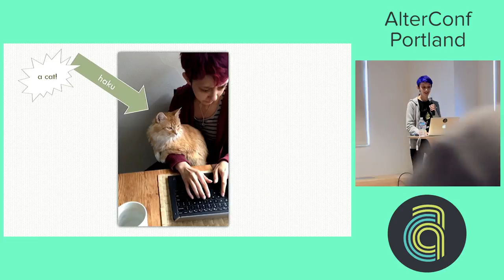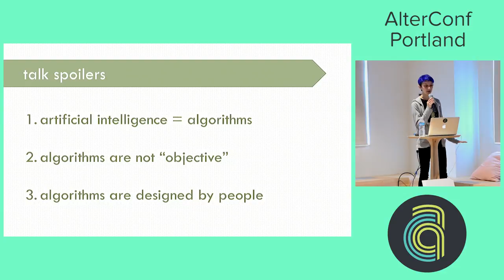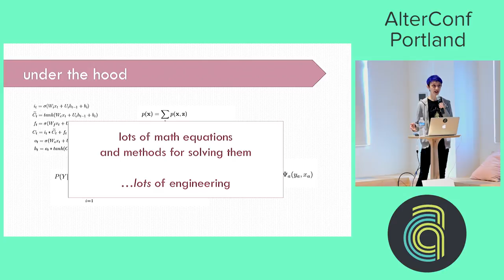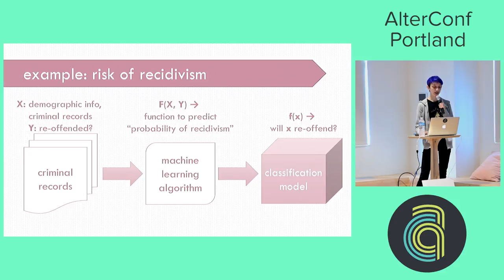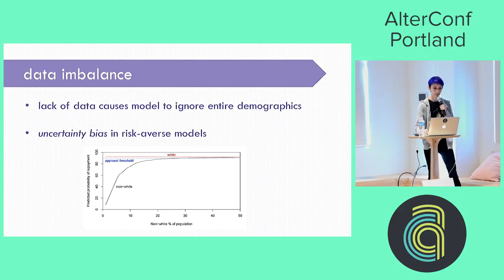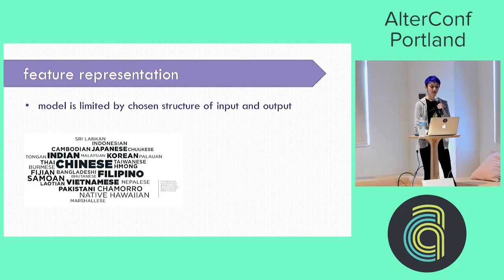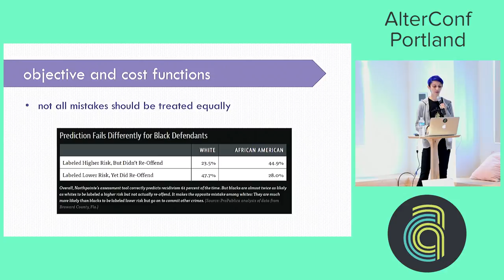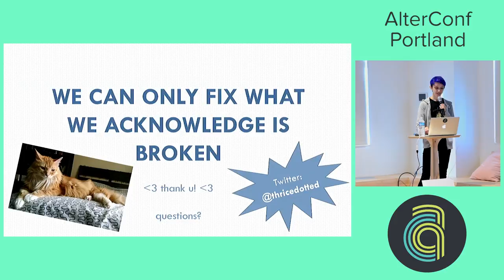Alterconf Portland 2016 - Reflective, not Objective: Intentionality in AI by Li Zilles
Recent progress in the field of artificial intelligence (AI) has led to an explosion of practical AI applications, along with growing public awareness and concerns regarding the advancing capabilities of AI. Though the popular rhetoric surrounding AI is rife with sensation and hyperbole, there are very real and present ways in which AI has the power to do more harm than good. This is not due to the nature of AI itself, but rather the (often unchecked) intentions of the humans that programmed and trained the algorithms. I argue that no algorithm is objective -- in practical use, every algorithm is reflective of its creators' intent, and AI is no exception.
In this talk, we'll start with a brief primer on what the term "AI" is actually referring to (spoiler: it's just algorithms!) and discuss misconceptions surrounding the supposed "objectivity" of algorithms. We will then take a look at real-world applications of AI and the ways in which they can reinforce existing systemic biases and perpetuate social inequalities. Finally, I'll conclude with some examples of recent work that address these issues, as well as some thoughts on why conscious intention on the creator's behalf is crucial in the design of AI.